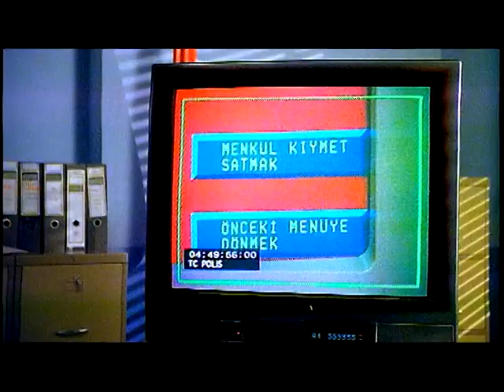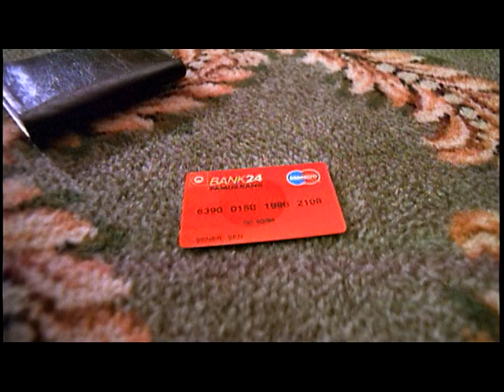Pamukbank _ Cinayettin 4 _ "Şener Şen"